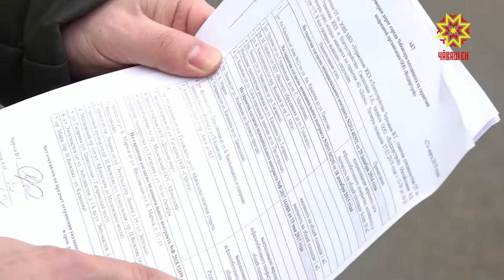64 километра дорог отремонтировали по программе Безопасные и качественные дороги в Чебоксарах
Как они пережили зимний сезон, проверяли специалисты столичной администрации.